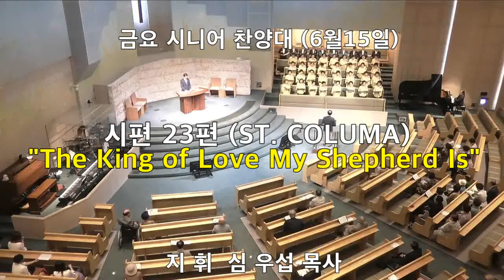시편 23편 (The King of Love My Shepherd Is)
여의도 침례교회의 금요시니어 찬양대가 6월15일 노래한
시편 찬송(*고려서원) "시편 23편(ST. COLUMBA)"입니다.